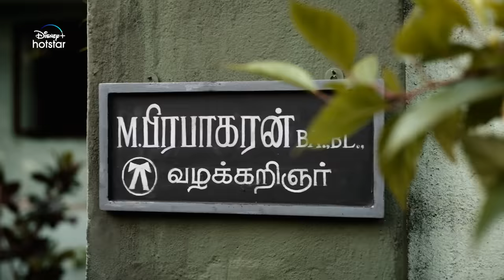HotstarSpecials Label | Official Trailer 1 Uncut | Jai | Arunraja Kamaraj |DisneyPlus Hotstar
அடையாளத்தை மாற்றுவதற்கான ஒரு பயணம்!